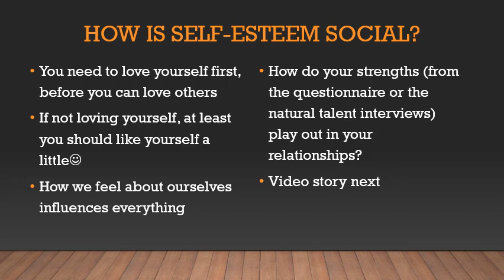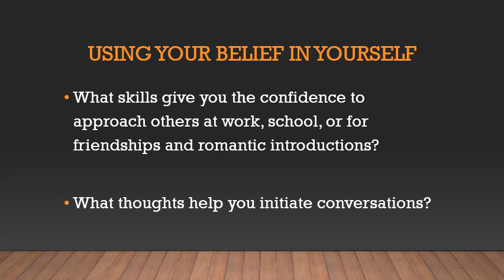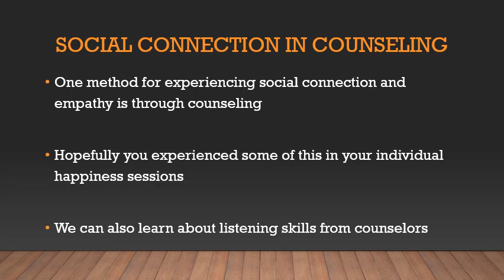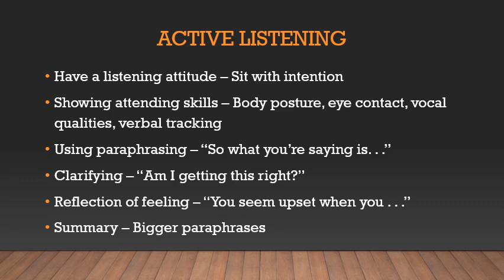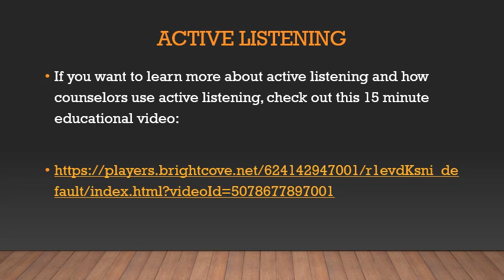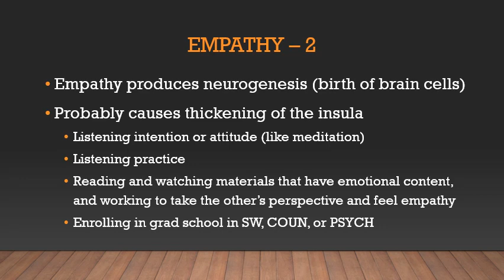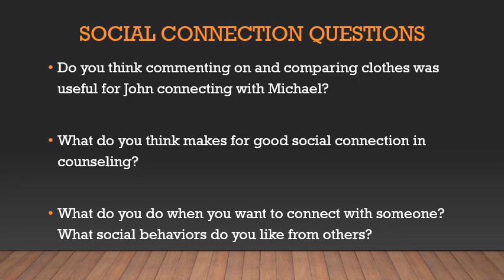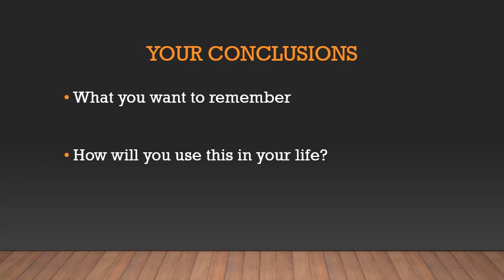Lecture 11 Social Part 2 Video